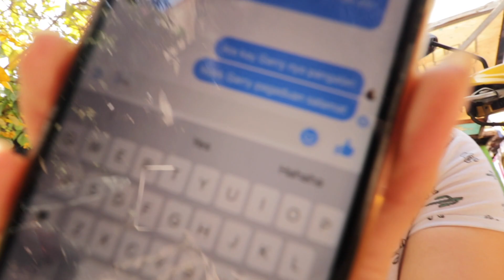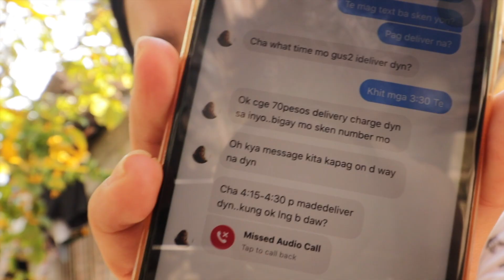FOOD DELIVERY PRANK KAY MISTER!(NAPILITAN SYA MAGBAYAD!)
NAPAKASARAP NA PRANK BUSOG PA! AHAHAHAHA LOVEYOU MISTER!